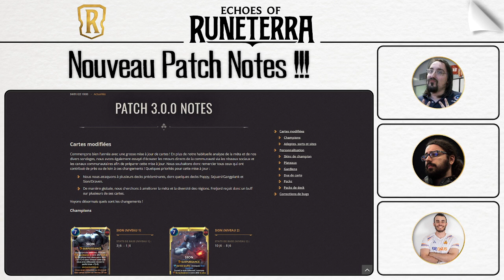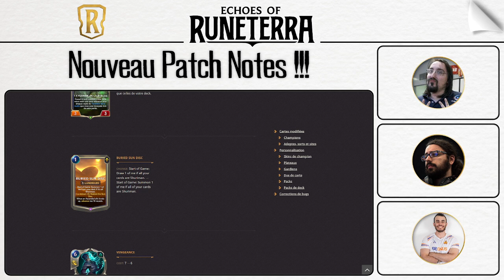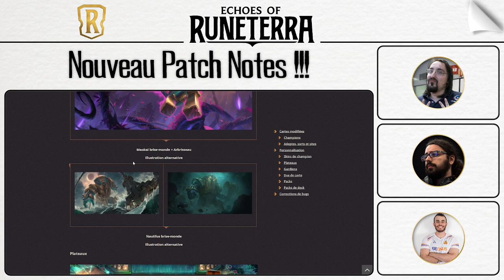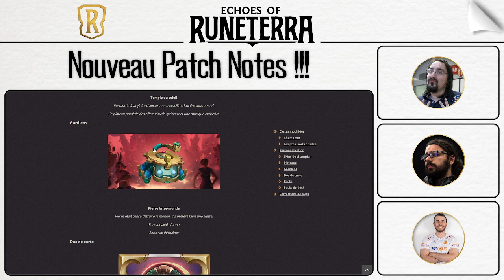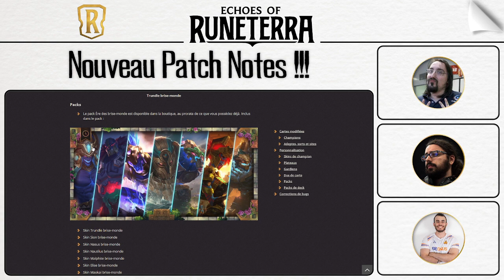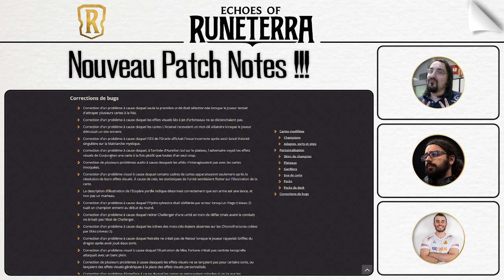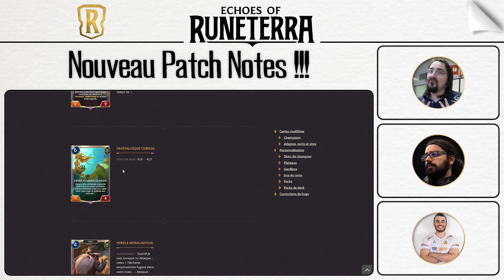ENORME PATCH DU NOUVEL AN : LES ECHOS DE RUNETERRA